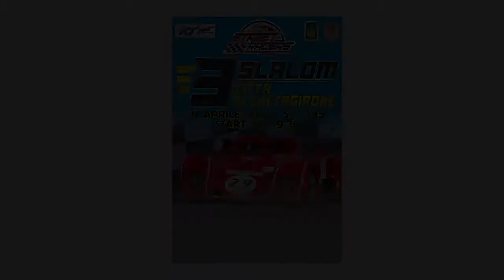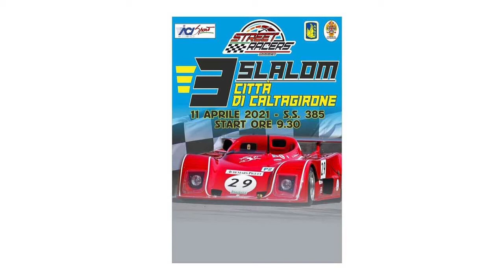3°Slalom Città di Caltagirone Memorial G Carnibella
3°Slalom Città di Caltagirone Memorial G.Carnibella